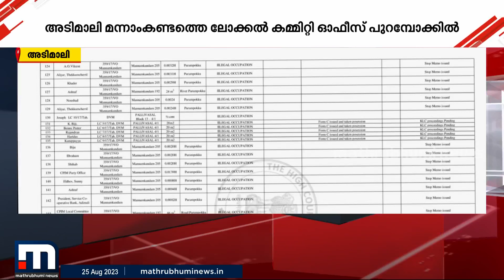ഇടുക്കിയിൽ സിപിഎമ്മും ഭൂമി കയ്യേറിയിട്ടുണ്ട്; ജില്ലാ കളക്ടറുടെ റിപ്പോർട്ട് ഹൈക്കോടതിയിൽ | cpm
ഇടുക്കിയിൽ സിപിഎമ്മും ഭൂമി കയ്യേറിയിട്ടുണ്ട്; ജില്ലാ കളക്ടറുടെ റിപ്പോർട്ട് ഹൈക്കോടതിയിൽ

Happy viewing!